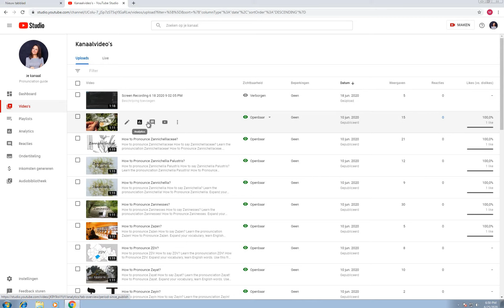Video 6 25 2020 7 53 33 PM